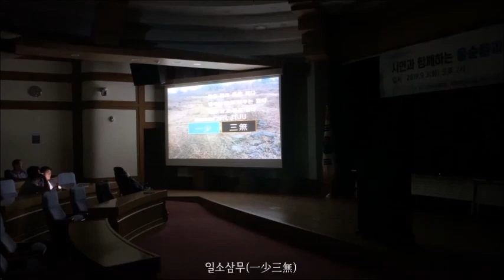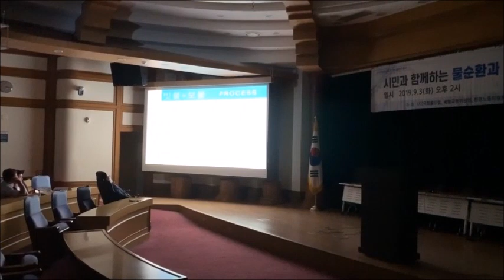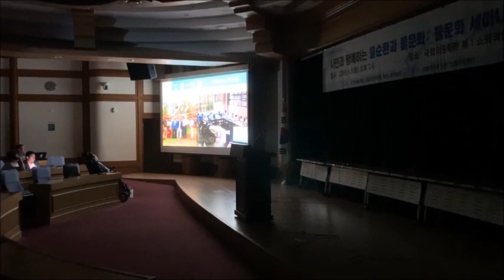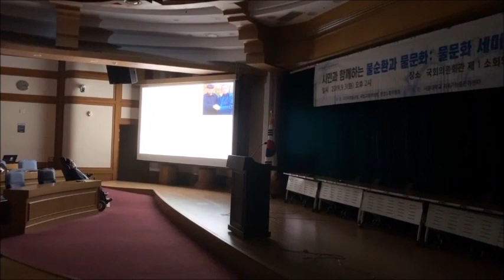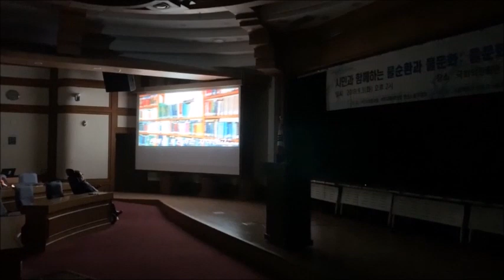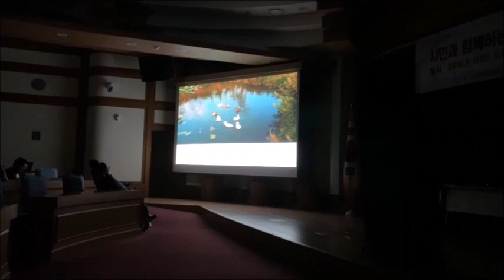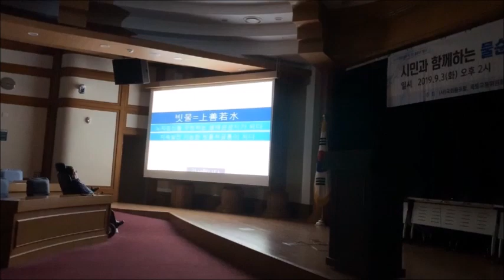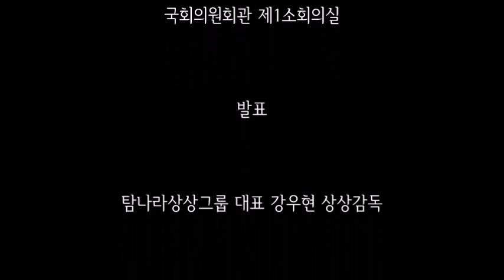[특별다큐 물세미나] 국회물포럼 물문화 세미나 실황 다큐 6부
나미나라공화국을 설립한
상상가(想像家) 강우현 선생이 이번에는
제주도에 탐나라상상그룹을 세우고
빗물을 활용한 탐나라공화국을 설립합니다.
일소삼무(一少三無)의 환경에서
구름에 빨대를 꽂아 하늘과 직거래를 트며
노자의 상선약수를 구현한
상상감독 강우현 선생의 빗물 저금통 사례,
그 품격 있는 물의 철학
상선약수(上善若水)를
탐나라공화국 상상 백서로 상재합니다.
Ω Ω Ω
물세미나, 물포럼, 물문화,
나미나라공화국, 탐나라공화국,
탐나라상상그룹, 상상감독,
강우현, 빗물저금통, 상선약수,